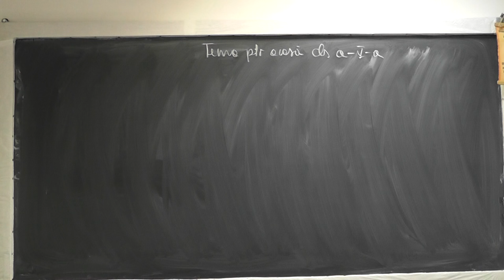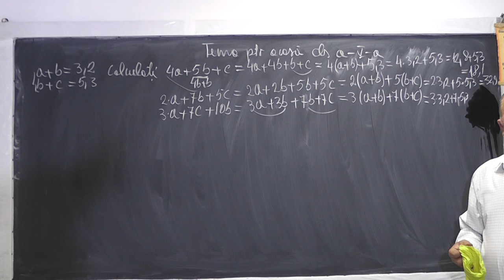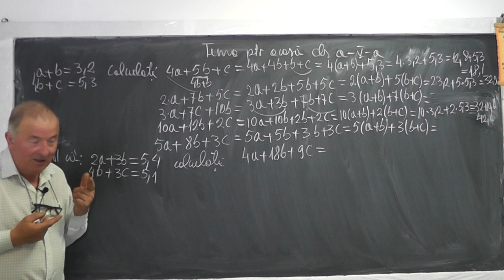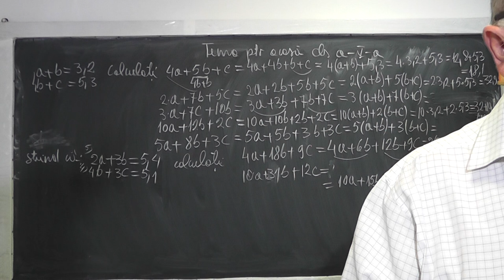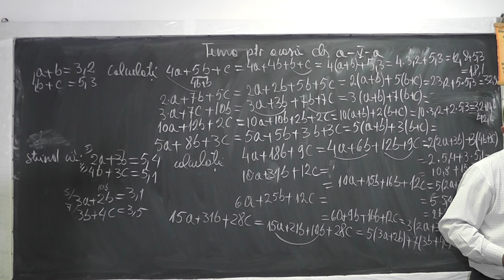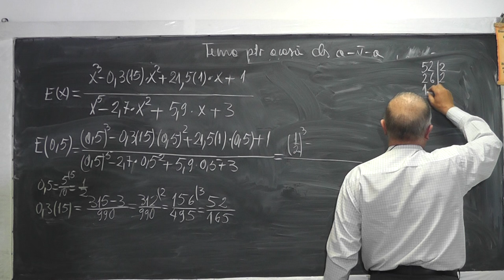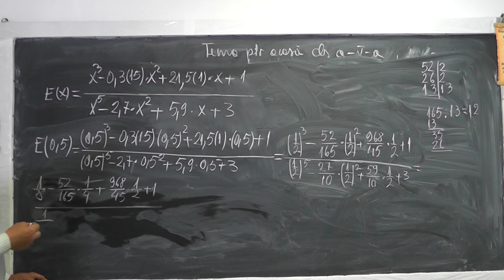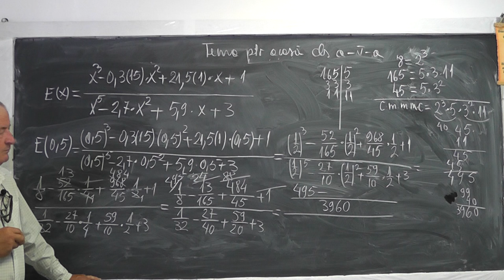1/2 1000 Operatii cu fractii zecimale si ordinare Fractii ireductibile Criterii de divizib. Clasa 5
Aceste lectii sunt sustinute de voi si daca va sunt utile, as aprecia un Like, Share, Comment - In aceasta lectie de matematica pe care o puteti vedea in direct si pe ne ocupam de tema pentru acasa la clasa a V-a. Din cuprins: Operatii cu fractii zecimale, Operatii cu fractii ordinare Transformari dintr-o forma in alta, Fractii ireductibile, Criterii de divizibilitate.